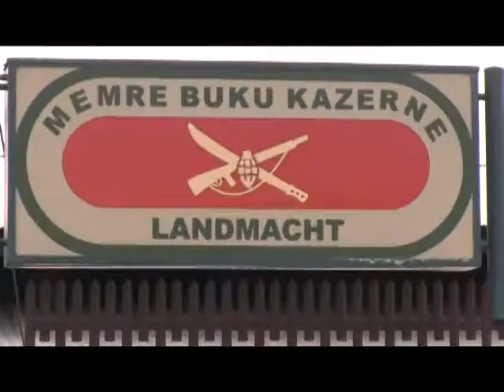1voor12 Afl 476 Minister Belfort Motivatie Gesprek met schoolieren